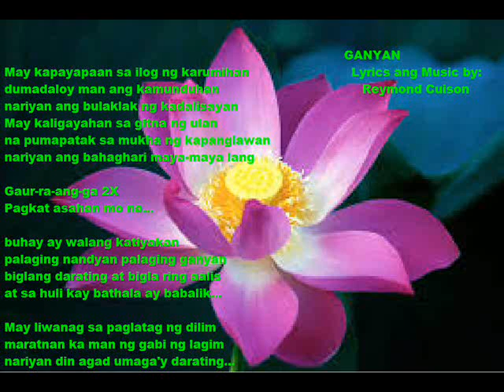Composition # 3 | "Ganyan" by Reymond Cuison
Composition # 3

Ganyan
Lyrics and Music by:
Reymond Cuison